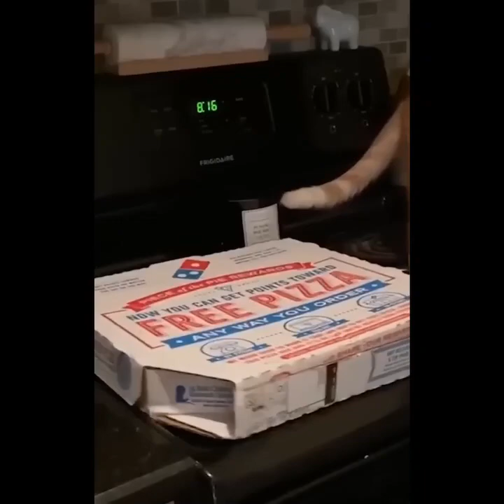Untitled Video Uncovered: The Secret You Need to Know